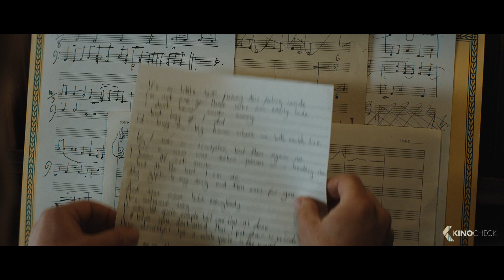Rocket Man Song Perfomance Movie Clip - Rocketman (2019)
Official "Rocket Man Song Perfomance" scene from "Rocketman" with Taron Egerton | Release: 31 May 2019 | For more clips & trailers check
Rocketman is an epic musical fantasy about the incredible human story of Elton John’s breakthrough years. The film follows the fantastical journey of transformation from shy piano prodigy Reginald Dwight into international superstar Elton John. This inspirational story – set to Elton John’s most beloved songs and performed by star Taron Egerton – tells the universally relatable story of how a small-town boy became one of the most iconic figures in pop culture. Rocketman also stars Jamie Bell as Elton’s longtime lyricist and writing partner Bernie Taupin, Richard Madden as Elton’s first manager, John Reid, and Bryce Dallas Howard as Elton’s mother Sheila Farebrother.

Note | Rocketman Clip courtesy of Paramount Pictures Germany.